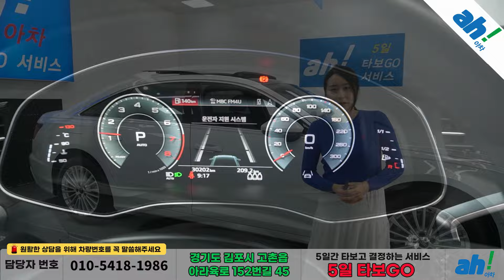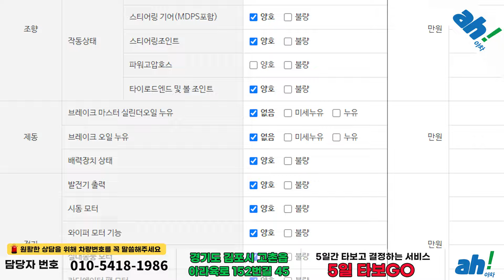제조사보증 남고 관리상태도 좋은 수입중고차추천 👍 아우디 A6 (C8) 45 TFSI 프리미엄 feat. (397두3764)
1. 차량대금의 10% 결제 및 계약서 작성(차량 체크리스트)
2. 종합보험 가입(최소 3개월, 자차 포함)
3. 5일간 타보고 구매확정 시 차량대금 잔액 및 부대비용(이전비 등) 입금 후 이전 등록
4. 타보고 차량 반납 시 이유 불문 환불 처리(제반 비용 공제)

5일간 타보고 구매 결정하실 수 있는 서비스입니다.